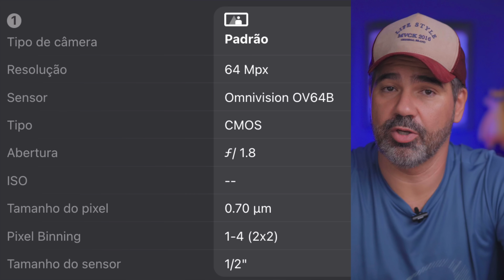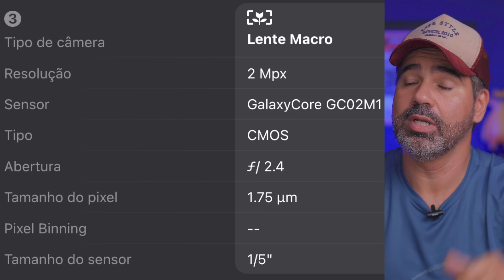Será o Xiaomi Poco F5 o Melhor Custo Benefício de 2023?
🔥 POCO F5 LINKS DE COMPRA 👇

AMAZON BRASIL 👇
👉 XIAOMI POCO F5

👉 Minha Vitrine na Loja Amazon👇

Tem ofertas da Amazon aqui 👇
🇧🇷 ⚡️ Amazon Brasil ⭐️